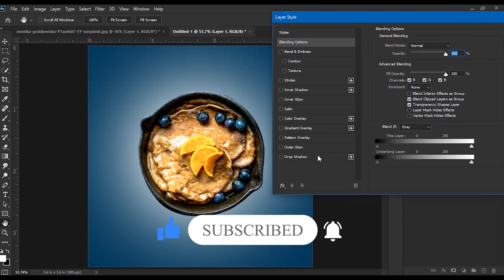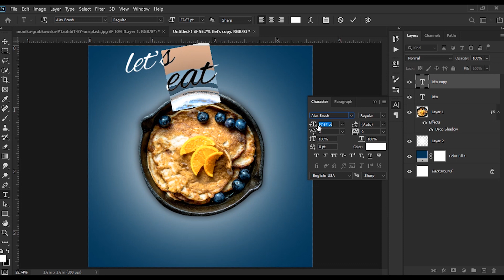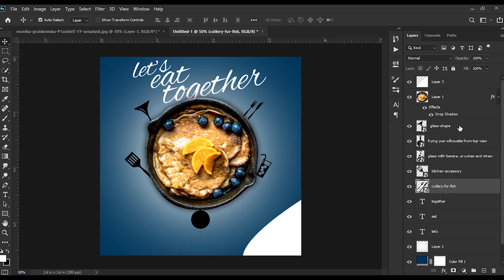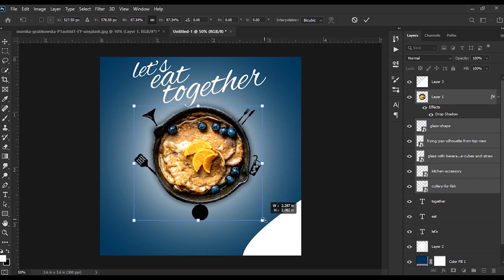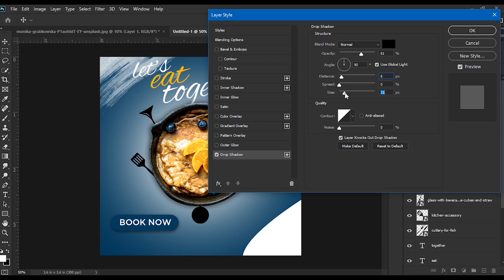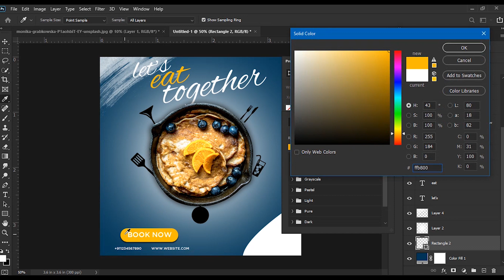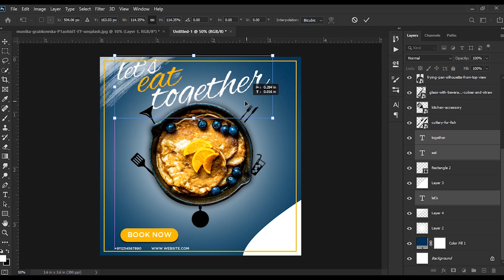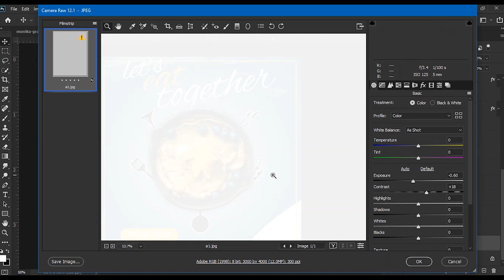Photoshop Tutorials | Fast Food Restaurant Banner Design by Jaspreet Batra Photography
In this tutorial, I have shown how to create a Fast Food Restaurant Banner design in Photoshop. This is an easy way to make a banner.

I will be posting more of these tutorials soon.